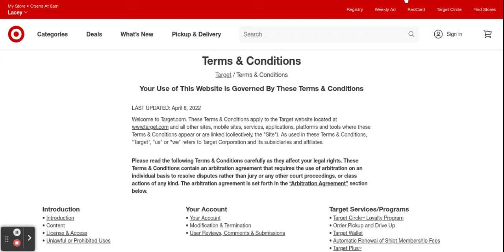Target on Chromebook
With the words "Terms & Conditions" shown on it, yo